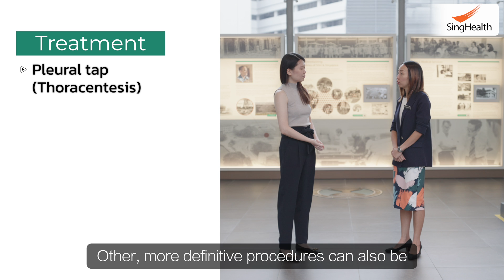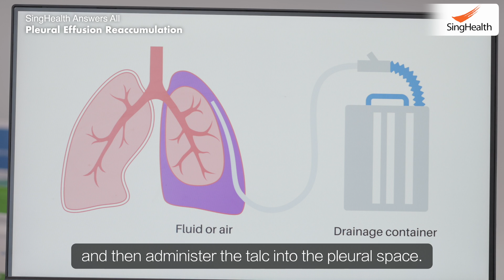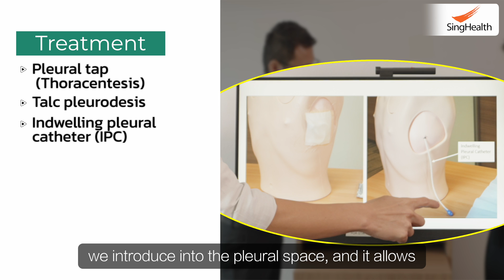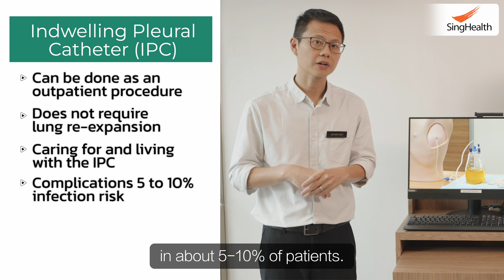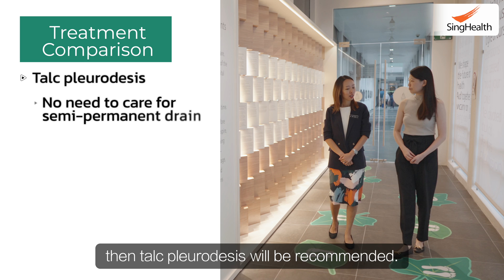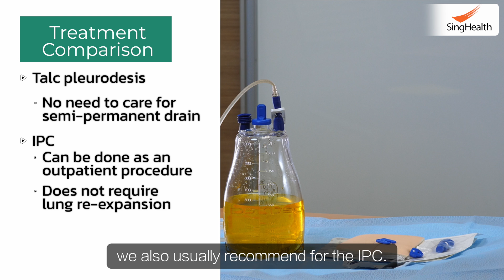What can be done when there is Pleural Effusion Reaccumulation - DOCTORS' ADVICE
What can you expect if you have a reaccumulation of pleural fluid in the lungs? Also known as Malignent Pleural Effusion, this is common for cancer patients. Dr Esther Tan and Dr Ken Goh Junyang from Singapore General Hospital (SGH) explain what are the causes, symptoms, and various treatment options to get lungs healthy again.

TIMESTAMPS
00:00 Introduction
00:05 Causes for reaccumulation of Pleural Effusion
00:21 Treatment option - Pleural tap (Thoracentesis)
00:46 Treatment option - Talc pleurodesis
01:39 For Talc pleurodesis to work well
02:33 Treatment option - Indwelling Pleural Catheter (IPC)
02:49 For IPC to work well
03:41 Will the IPC remain with patient forever?
03:51 Can these procedures be performed at the point of cancer diagnosis?
04:25 How does a patient choose between various treatment options?
05:16 Outro

Pleural Effusion treatment is available at

The information in this video was accurate as of the upload date, 5 June 2024. Consult your local medical authority for advice.